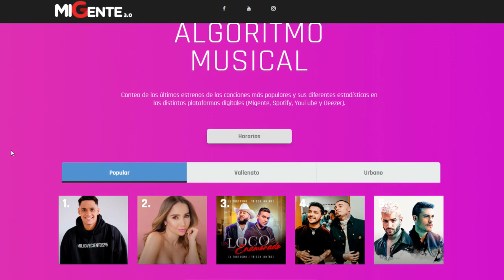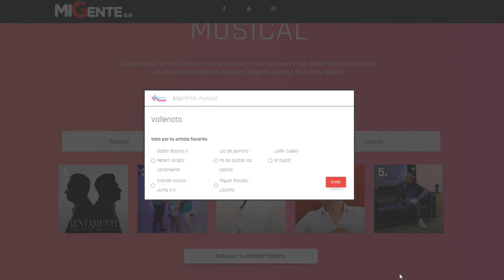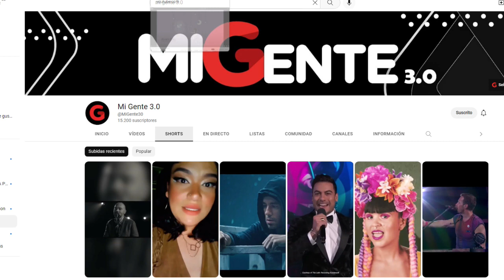Álvaro Ruíz visitó a Rolo Geek con su nuevo trabajo La llorería | Con Todo y Respeto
El artista español vuelve a tierras colombiano con un trabajo musical en el que toca fibras con 11 temas nuevos.